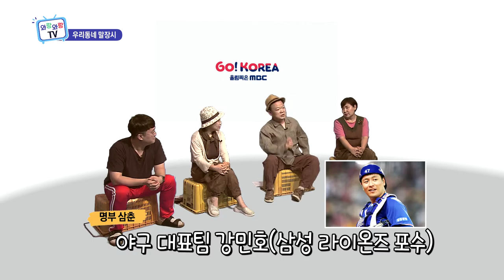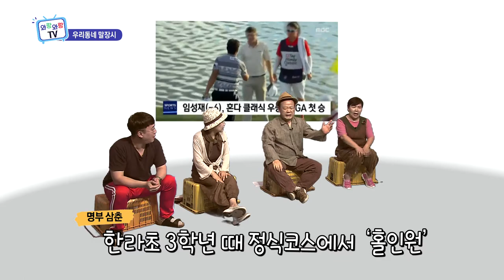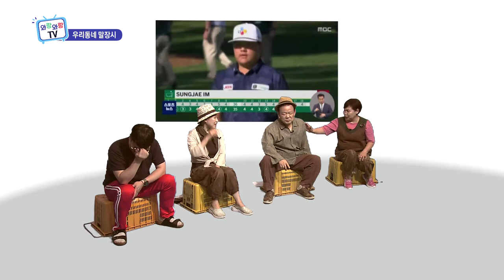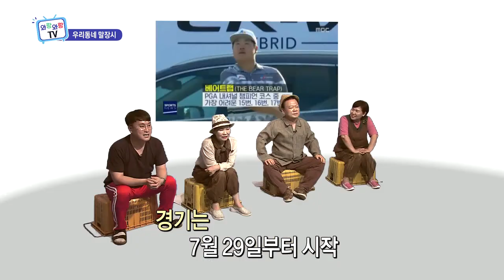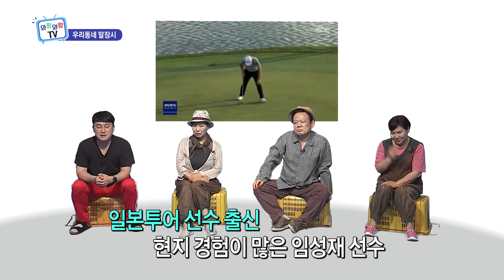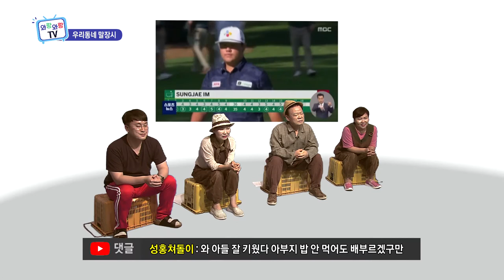[우리동네 말장시] 도쿄 올림픽 개막 제주출신 골프 국가대표 임성재